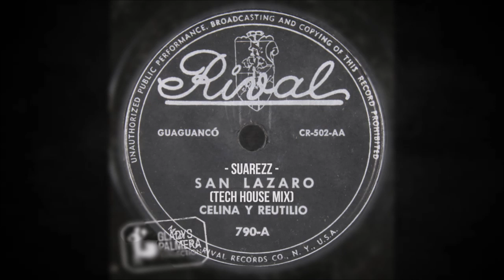Celina y Reutilio - San Lazaro (Suarezz Tech House Mix) MINIMAL TECH, GROOVE TECH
Traigo este Tech House remix de un clasico de la musica latina, incorporando elementos tribales, house, funky y mucho groove con excelente calidad.
Disfruten y compartan!

23h de trabajo!